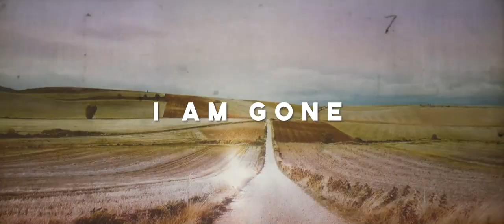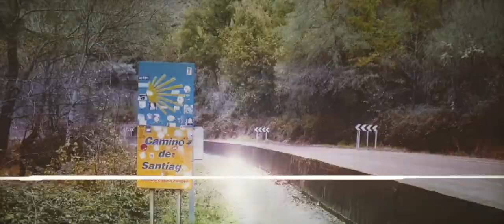I Am Gone - Andric (Official Video)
Last year after around 2000 miles I reached Santiago de Compostela. I started without any expectations. I met so many great people who became more than just friends. More like family. Coming back home, I started do something I wasnt able to do for like 8 years. Writing songs. This is one of them.

Lyrics:

I Am Gone . Andric

I wanna go away from this place
And just walk alone
to find some space where I can face
Whats going on below

I know I lost myself
And I couldn’t even tell
thought that I was doin well
While I was living in a cell

Without light, without a chance to escape

 I would walk day and night
 just to finally arrive where I belong
 Even if it’s two thousand miles or
 two thousand more. I am gone

And just try to find
A way to clear my head and mind
Slow down the time

Written by Mario Andric